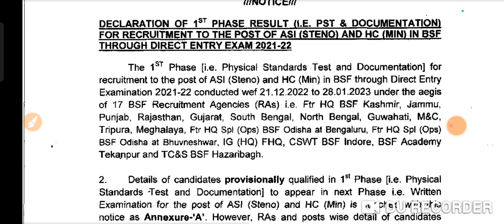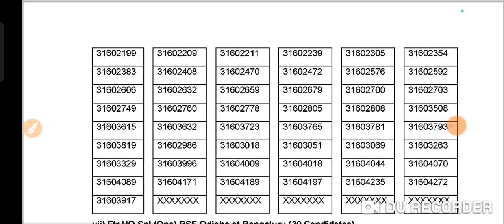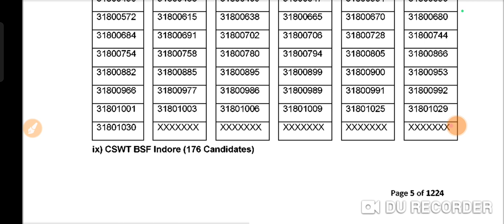BSF HC/ASI Result Out|| Candidate List Out BSF HC/ASI Steno Result Out|| BSF HC/ASI Bharti Result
male/femalebsfnewbharti2022

BSF Tradesman Recruitment 2022: Border Security Force (BSF) has released the latest notification for the BSF Tradesman New Vacancy 2022 recruitment of Constable (Tradesman) (Male and Female) for the year 2021-22.

constable recruitment 2021 bsf constable recruitment
2021 online apply bsf constable recruitment
2021 syllabus bsf constable recruitment 2021
tamil bsf constable recruitment 2021 form kaise
bhare bsf constable recruitment 2021 malayalam
bsf constable recruitment bsf head constable
recruitment 2021 bsf gd constable recruitment 2021
bsf head constable ministerial recruitment 2021 bs
bsf si_constable_head constable recruitment 2021
bsf head constable recruitment 2021 online apply bsf
gd constable recruitment 2021

recruitment, Constable GD ( Group C) ASI (DM Gde-ll,
HC (Carpenter), HC (Plumber) Constable (Sewerman),
Constable (Generator Operator), Constable (Generator
Mechanic), Constable (Lineman) Vacancies and
candidates can apply from any state. Female
and male candidates can apply. Other Details of
BSF Constable Recruitment 2022, BSF Group C
Recruitment 2022, BSF Bharti 2022, BSF Constable
Bharti 2022, BSF Constable Vacancy 2022 BSF Head
Constable Notification 2022, Sarkari Result, age
limit, eligibility, last date to apply, application fees are
explained below in detail.
bsf constable recruitment 2022,bsf group cC
recruitment 2022,bsf recruitment 2022 online
apply.bsf constable recruitment 2022 syllabus,bsf
bharti 2022,bsf bharti 2022 date,bsf bharti kaise
hoti hai,bsf bharti 2022 notification,bsf bharti 2022
physical test,bsf bharti running girl,bsf vacancy
2022,bsf vacancy 2022 female,bsf vacancy 2022 10th
pass,bsf vacancy details,bsf new jobs, bsf notification
2022,bsf bharti notice,bsf new vacancies

Online applications are invited from eligible and interested Male and Female Indian citizens for filling up 2788 vacancies (2651 vacancies of MALE candidates and 137 vacancies of FEMALE candidates) of Constable (Tradesman) in Border Security Force in the Pay Matrix of Level-3, Pay Scale 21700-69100/- and other allowances. The posts are temporary but likely to become permanent.